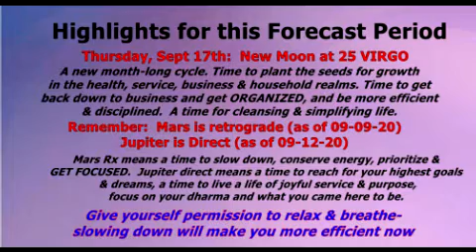Sept 11 2020 Forecast & New Moon in Virgo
Your astrological forecast for the week ahead of Sept 14th-Sept 20th 2020.  The first half of the week is a time of winding-down, letting go and tying up loose ends, in preparation for the coming cycle of new growth.  Then, on Thursday, we have the new moon in Virgo, signaling a time to focus on purification, cleansing, simplifying, getting organized, being more efficient & disciplined, and getting back down to business.  Watch the video to learn more. (See below for timestamps & chapters.)  For more info about Mars Retrograde, check out the earlier video on that subject

CHAPTERS
0:00 Introduction
3:00 Reminder-Mars Retrograde
5:30 Jupiter DIRECT
6:35 Focus on your higher path (not drama or conflicts)
8:49 Set down your spear
10:11 Degrees & New Moon in Virgo
12:45 First half of week-Get Ready
14:00 Letting go in preparation
16:54 New Moon cycle begins Thursday
17:37 Virgo & health goals
18:54 Purity, elimination, cleansing
19:43 New Moon trine Saturn
20:20 Implement & take action
22:05 Perfection is not necessary

Thanks for spending time with me here on my Psychic Cynthia You-Tube channel! See below for more info about other ways to connect up with me & my work.

*  Connect with Cynthia on Facebook:
Cynthia Psychic OR
Psychic Cynthia
Also:  “Psychic Readings with Cynthia” Facebook group